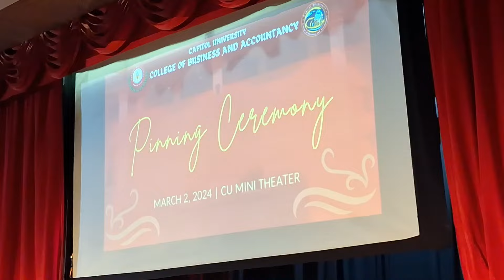INTERNSHIP JOURNEY PART 2 (2024) - accounting intern, pinning ceremony | Thea Mariz Orellana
Watch until the end! This is the last episode of my internship journey...

SOCIALS
My FB, Instagram, TikTok: @Thea Mariz Orellana / @moonstar_yang

Good Vibes by MBB   / mbbofficial